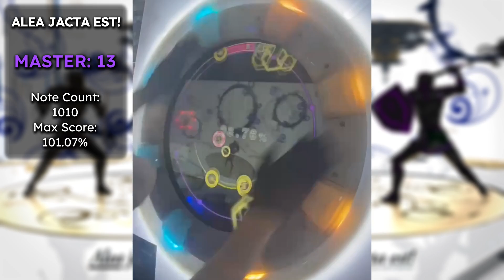[maimai FiNALE] Alea jacta est! | MASTER (13) S Rank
Song: Alea jacta est!
Artist: BlackY fused with WAiKURO
Chart Designer: “Carpe diem”＊ HAN∀BI

Maimai version: FiNALE
Difficulty: MASTER (13)
Score: 97.32% (S Rank)
Variance: 79-15-21